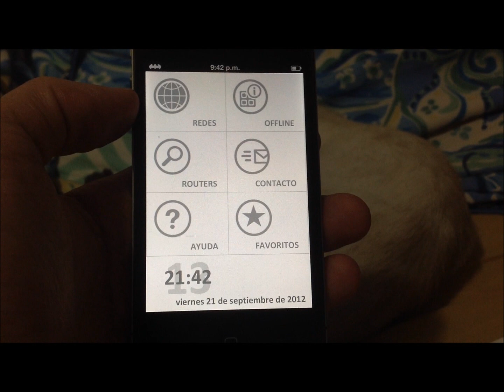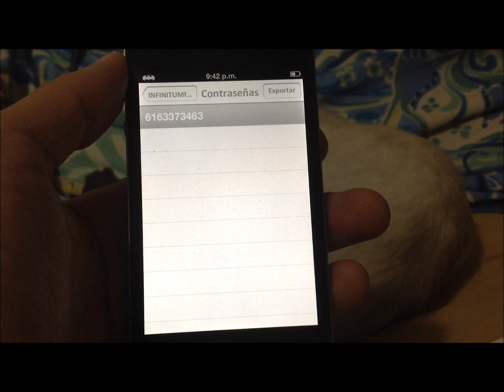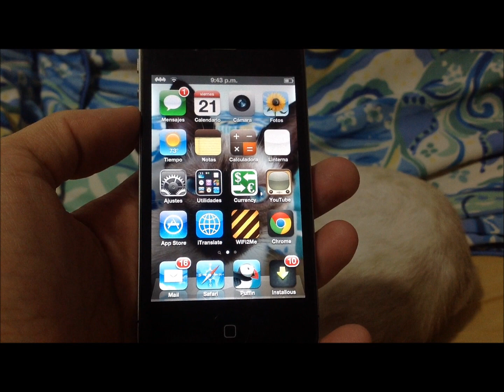Como Hackear Redes Wifi Con tu iPhone, iPod Touch o iPad Con Wifi2Me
wifi2me te permite conetarte a las redes wifi de una forma facil y sensilla

Repo: Modmyi.com